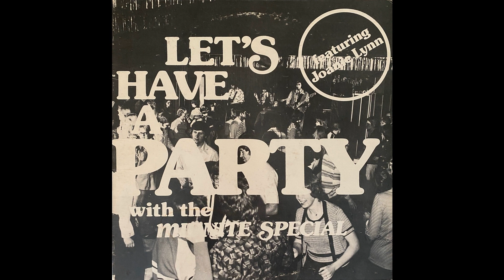As Tears Go By - The Midnite Special